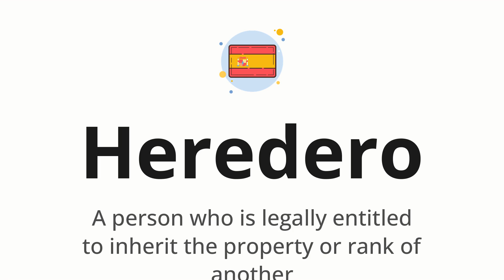How to pronounce Heredero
🌍 Learn a new language now Master the pronunciation of 'Heredero' Heredero 📖 - which means : A person who is legally entitled to inherit the property or rank of another 📝 - with this quick and clear tutorial by How To Pronounce!

In this video 📽️, we'll guide you through the correct pronunciation of 'Heredero' in Spanish, using native speaker examples 🗣️👂 and easy-to-follow phonetic breakdowns 🎵. Whether you're learning Spanish for travel ✈️, business 💼, or just for fun 🎉, our guide will help you perfect your pronunciation in no time ⏰.